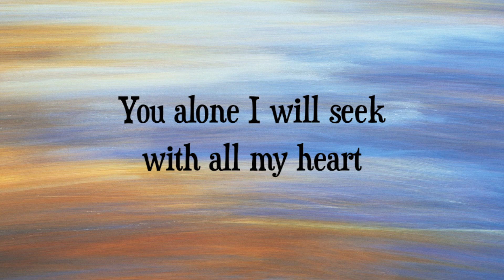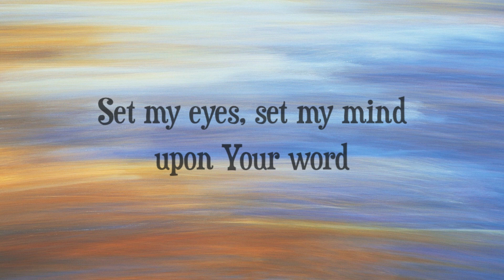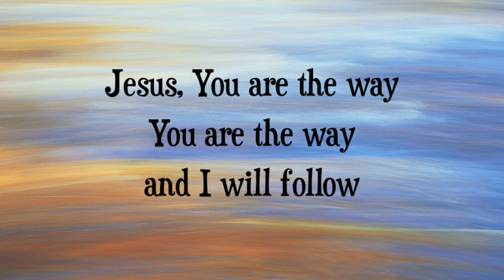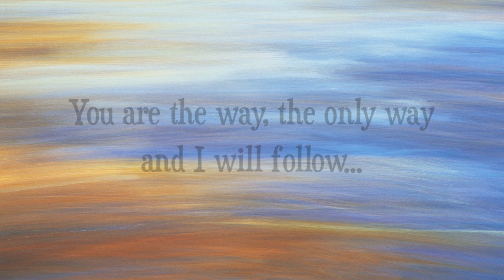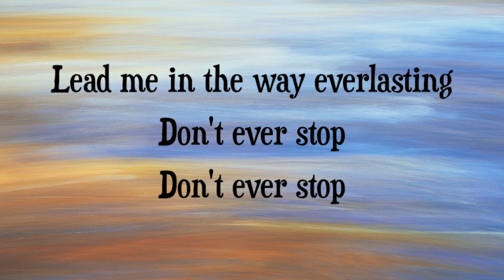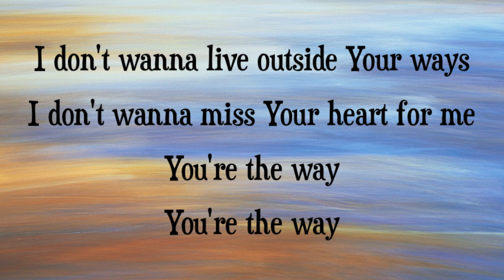Chris Tomlin - Don't Ever Stop - with lyrics (2014)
This video is about the song "Don't Ever Stop" by Chris Tomlin.  Video made by Gary McDuffee.